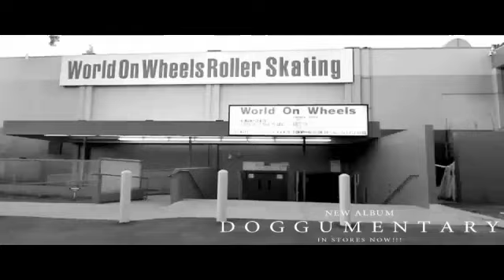Snoop - The Way Life Used to Be - Doggumentary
Snoop Dogg